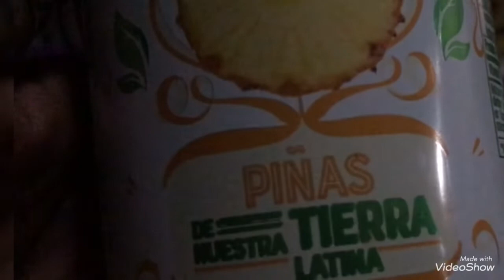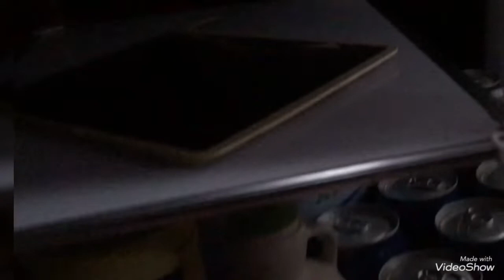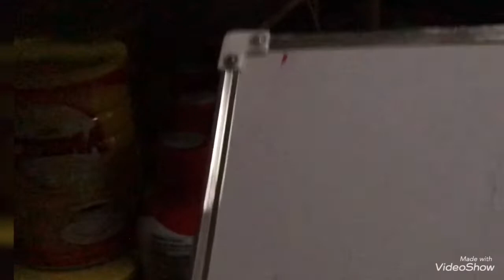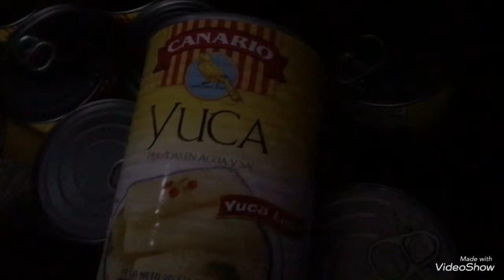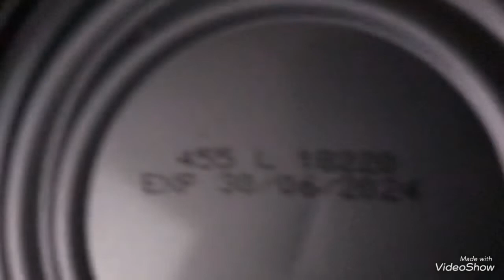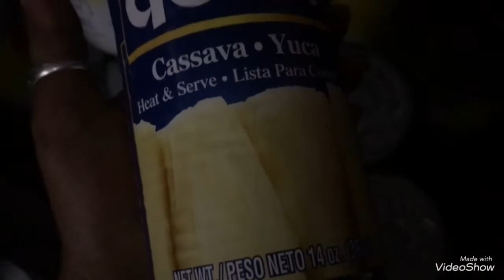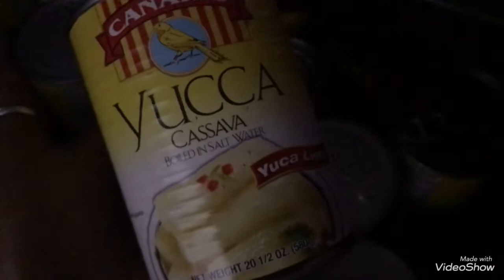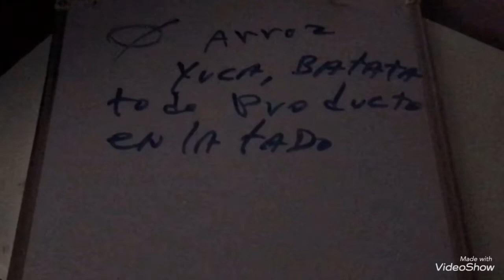RESERVA DE ALIMENTOS Y TU DINERO 💵